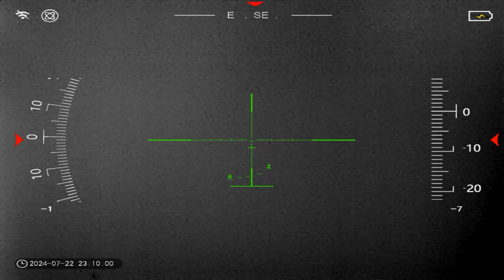Explore thermal imaging technology: 50 metre people watching effect video revealed!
In today's video, I'm going to show the amazing results of thermal imaging technology. With thermal imaging equipment, we can clearly see the heat profile of a person at a distance of 50 metres, even in complete darkness.